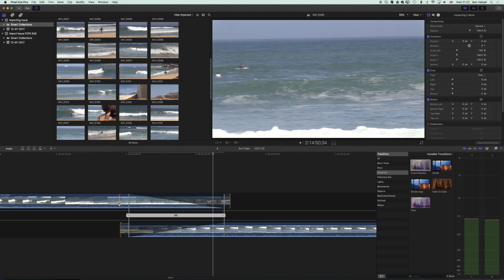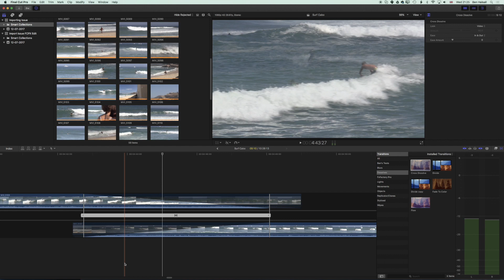Final Cut Pro X Tutorial : Transitions Duration - Precision Control & Extending Your Transitions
△ BUY ME A PINT if this fixed your problem!

If you are struggling to lengthen your transitions or to understand exactly how Final Cut Pro X is combining footage to create transitions this tutorial will help for sure. We look at how to use the precision editor to extend transitions in the timeline.

My Final Cut Pro X help tutorials aim to answer the tricky questions that users come across everyday. These are great classes if you want to learn Final Cut Pro X and each lesson or tip will guide you through in easy to follow steps.